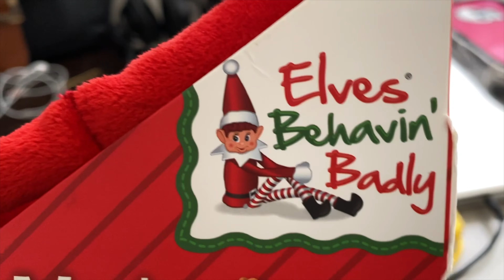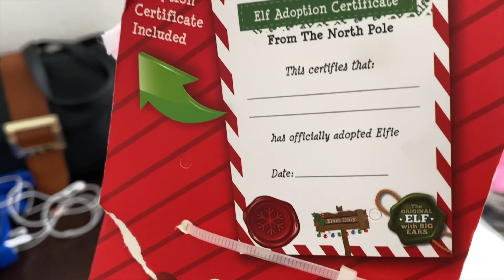Surprises, Lunch, Forgetting Groceries & Meeting a Fan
The festive season is always something to look forward to, but at times, we are so overwhelmed by the preparations and the things we need to do that we tend to forget simple things. Check out how we forgot our groceries and how one of our followers got so excited to chat with us.

B Y E   F O R   N O W !

C R E D I T S:

M U S I C   B Y:
Rob Drabkin -- 'It’s a Beautiful Day’

If you have reached this END and still reading this... YOU ARE LOADED WITH AWESOMENESS !!!  THANK YOU!! ;)  MUCH LOVE FROM THE PLANET MICHAELS FAMILY!